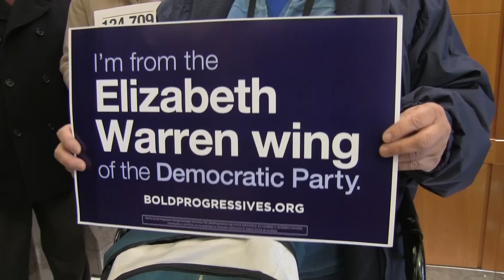Protest at Third Way for Attacks on Sen. Warren and Social Security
Outraged Seniors to Deliver Over 125,000 Petition Signatures to Third Way.

Will Demand Third Way Fully Reveal Wall Street Funders & Stop Attacking Social Security and Elizabeth Warren's Popular Agenda

Concerned citizens and representatives from Campaign for Community Change, Progressive Change Campaign Committee, USAction and Social Security Works to deliver rebuke to Wall Street --funded Third Way's attacks on Social Security and Sen. Elizabeth Warren

Washington, DC - On Wednesday, December 11, at 12:00 noon (EST), concerned citizens from around the country will deliver over 125,000 petition signatures to the Third Way and demand that they fully reveal their Wall Street funders and stop their attacks on Social Security and Elizabeth Warren's popular agenda.

The Third Way's recent attacks drew condemnation from Third Way's own Co-chairs, Rep. Allyson Schwartz (D-Pa.) Rep. Joe Crowley (D-NY), and Rep. Ron Kind (D-WI). Schwartz called the attacks "outrageous."

With the fight for the direction of the Democratic Party in full swing, a coalition of organizations will join dozens of seniors to send a message that expanding Social Security is the will of the American people.

Who:             Dozens of seniors and concerned citizens from around the country, Campaign for Community Change, Progressive Change Campaign Committee, USAction and Social Security Works

When:           Wednesday, December 11, 2013 at 12:00 noon (EST)

Where:          Outside the offices of the Third Way at 1025 Connecticut Ave NW, Washington, DC

Info: The New Yorker reports, "Per Bennett, Third Way receives less than one percent of its funding from financial institutions. But he conceded that its board of trustees is heavily represented by Wall Street veterans who donated personal funds earned through the financial sector."

At the event, groups will call on Third Way to make public the percent of their budget that comes from Wall Street interests -- including investment bankers who sit on their board